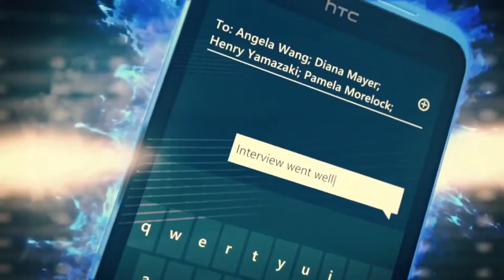HTC TITAN Trailer